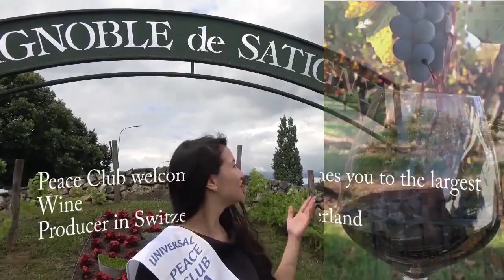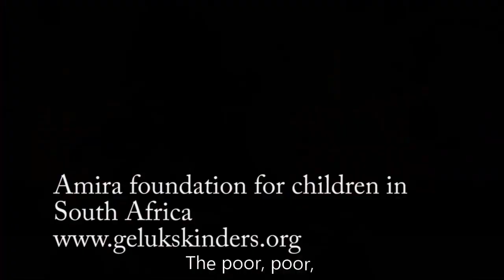AMIRA WILLIGHAGEN SINGS PANIS ANGELICUS HARVEST in SATIGNY SWITZERLAND : FUSCALDO CULTURA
FORTUNATO PLASTINA PRESENTS FRANCESCO LIVI PRINCE WILLIAM&KATE PRINCE STEFAN OF MONTENEGRO
AMIRA WILLIGHAGEN SINGS PANIS ANGELICUS  HARVEST in SATIGNY SWITZERLAND : FUSCALDO CULTURA MARIA PERRUSI  SUA IMMINENZA FRANCESCO LIVI PRINCE WILLIAM&KATE